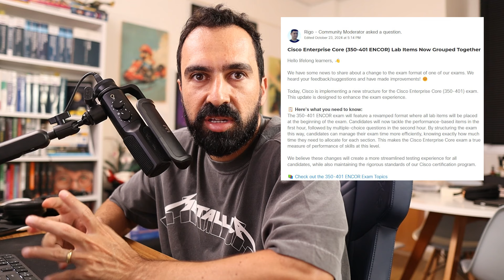CCNP com LAB de 1 hora? Como assim?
BLACKFRIDAY: Aproveitando e fazendo um jabá:

No dia 12/11 teremos a maior BlackFriday dos nossos cursos pagos, será um grande oportunidade para aqueles que não tem condição de arcar com o preço atual dos cursos ou para aqueles que simplesmente gostam de um desconto gigante, entre no grupo do zap especial da BlackFriday, link:

Gustavo Kalau